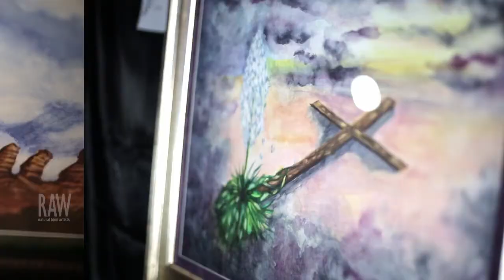Juanita presented by RAW:Houston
Event: Spectrum
Date: April 23, 2014
Venue: Stereo Live